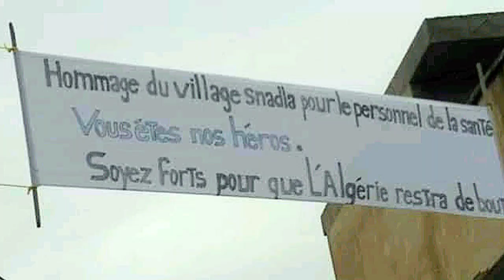كورونا في الجزائر / تضحيات الأطباء/ من أجل جزائر واقفة 😔❤ CORONA en ALGÉRIE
قناة صونية SONIA CHANNEL
تنويه الى تضحيات الطواقم الطبية الجزائرية من اطباء و ممرضين في المستشفيات في كفاحهم المباشر في خط الدفاع الأول ضد جائحة كورونا و فيروس كوفيد 19 .

رغم خطر العدوى للفيروس الخطير و ذو العدوى الشديدة الا ان الاطباء واجهوا الفيروس مباشرة و انقذوا الكثير من الارواح التي كانت تصارع الموت في مصالح العناية المركزة.

لا توجد كلمات تكفي لشكر جهود الاطباء و الممرضين و عمال المستشفيات عامة.
الله يحفظكم من كل سوء  يا رب
دمتم فخرا لوطنكم الجزائر.

اغنية امينة بلقاسم
نشيد " من اجلك عشنا يا وطني" "هامات المجد"h

Quelques mots de reconnaissance aux sacrifices des médecins et infirmiers et travailleurs des hôpitaux pour combattre le corona virus en risquant leurs vies.
Merci à tous les Soignants.

الجزائر#
تت#